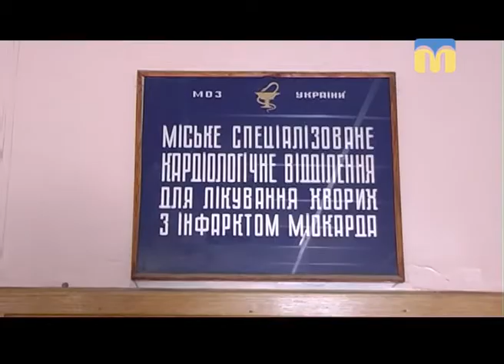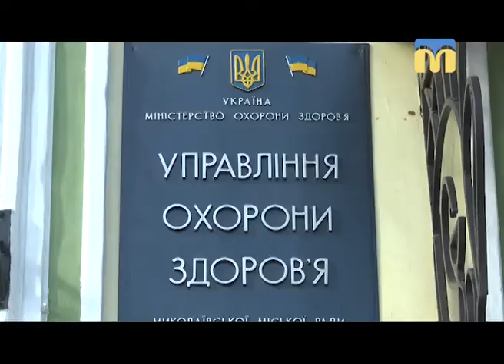ТНМ — сюжет. Конфлікт у Миколаївській міській лікарні № 1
Конфлікт у Миколаївській міській лікарні № 1. Колектив кардіологічного відділення виступив категорично проти призначення нової завідуючої
 Оператори: Ігор Чорний, Олександр Попов.